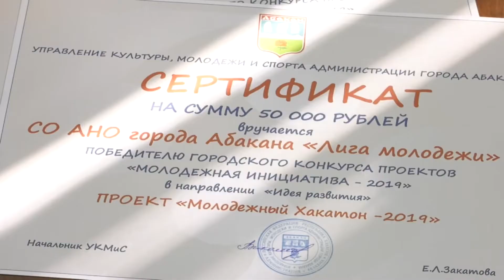Абаканцы приглашаются к участию в "Молодежной инициативе" - Абакан 24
Молодежная инициатива - 2022...  В Абакане  идет прием заявок  для участия в конкурсе проектов.   Заявить  о себе могут творческие команды, коллективы предприятий и организаций, студенческие сообщества. На конкурс принимаются  интересные идеи проектов, в которых могу проявить себя молодые жители нашего  города, в том числе, помочь решению социальных проблем.  Конкурс проводится в столице Хакасии уже в 17 раз.